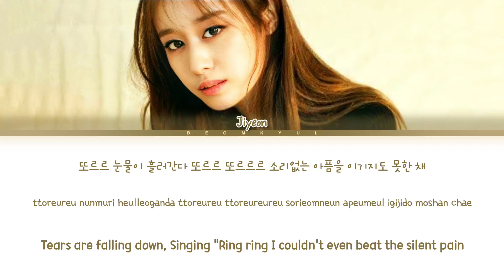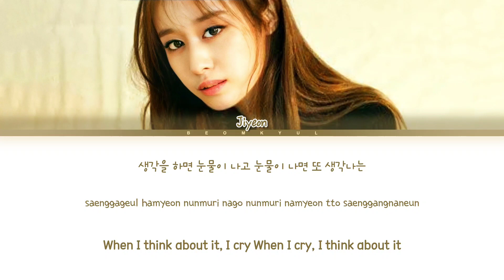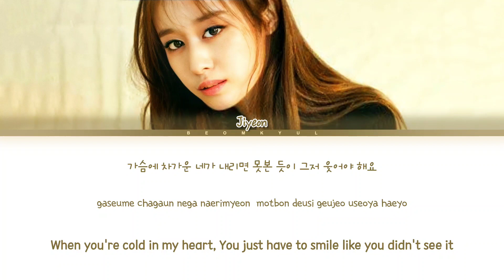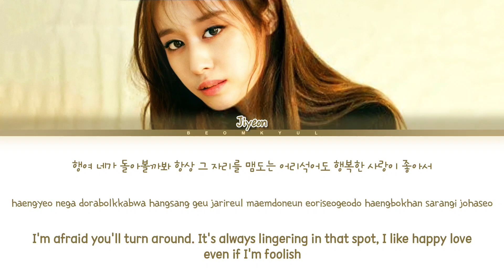JIYEON Rolling (Remake 2022) Lyrics (Color Coded Lyrics)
All Administrated by N/A

• Artist: JIYEON
• Song: Rolling (Remake 2022)
• Album: Rolling (2022)
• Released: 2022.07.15